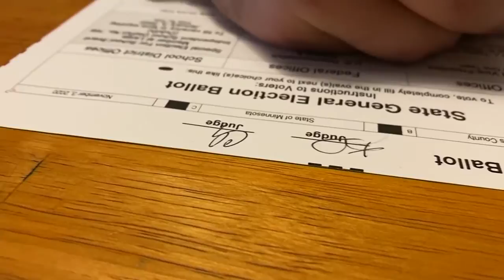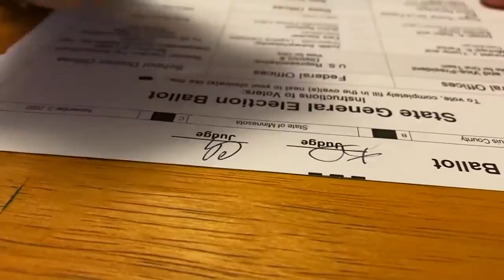Minnesota ranks 1st in voter turnout